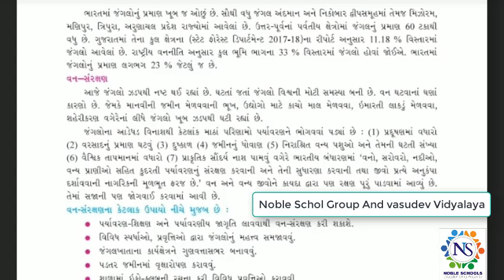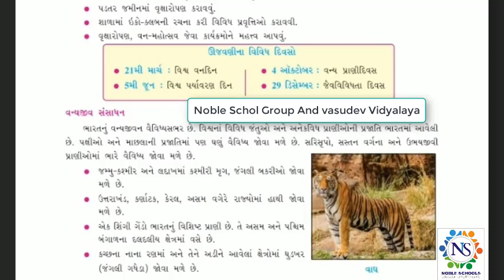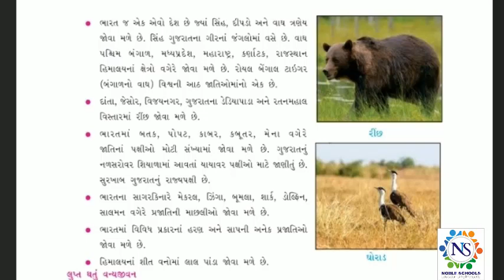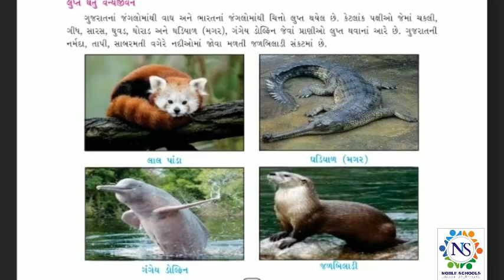Standard - 7 Social Science Ch - 13 Semester - 2 Lecture - 8 By Shitalmadam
Standard - 7 Social Science Ch - 13 Semester - 2 Video Lecture in Gujrati For GSEB